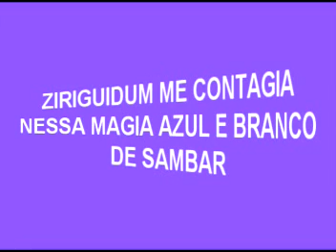ZIRIGUIDUM 2008 - CARNAVAL DE TERESINA - OSNIR VERÍSSIMO - FRANCY MONTE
SAMBA DE ENREDO: PARNAÍBA, BELEZAS SOBRAM EM TI, COM ESTE DELTA SEM IGUAL O ELDORADO É AQUI.

LETRA: FRANCY MONTE
MELODIA: FRANCY MONTE - OSNIR VERÍSSIMO - JÚNIOR DA VILA - PAULINHO DO CAVACO